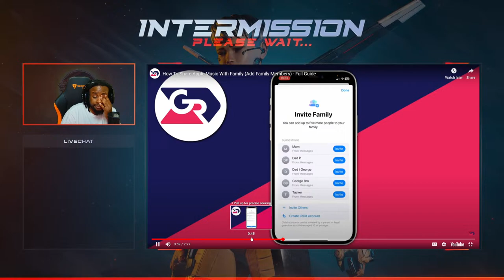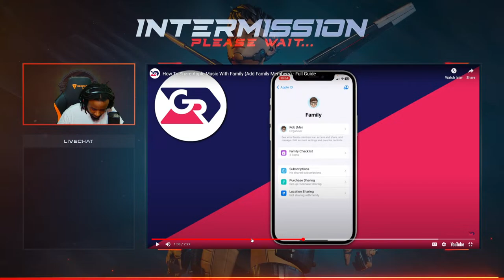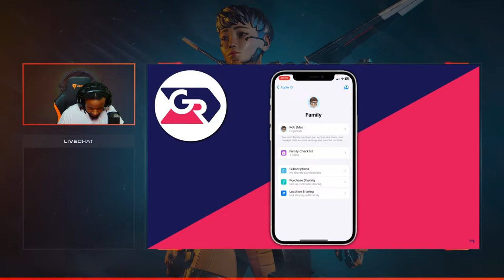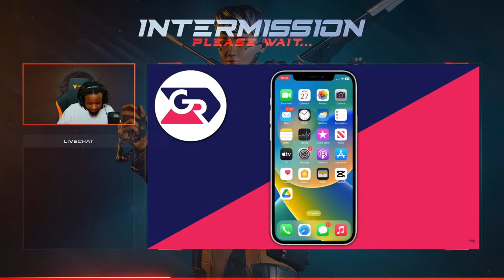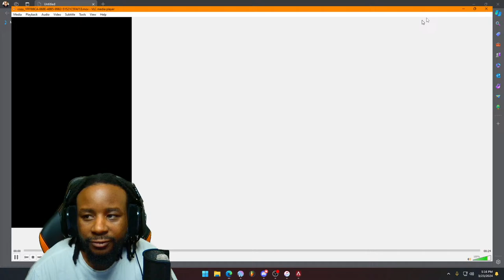A Love Hate Relationship Part 2 | !beats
Music Producer, Gamer, Content Creator

Dono - Somebody Just Dono
Dono - At or over $20

HARDWARE

Nvidia
RTX 4070
Intel Core i9
10900k 10-Core 3.7GHz
NZXT C850
G.SKILL TridentZ
RGB 3200MHz
Samsung 970 EVO PLUS 1.0 TB
Samsung 970 EVO PLUS 2.0

RULES

NO HARRASSMENT
NO HARRASSMENT
DON'T POST LINKS UNLESS I SAY SO
18+ STREAM
BE RESPECTFUL